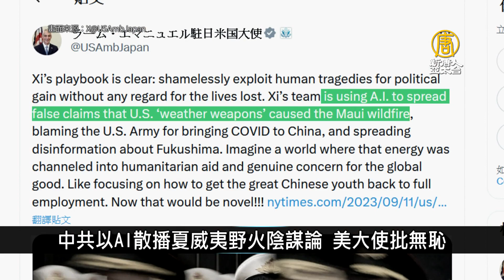外星人曝光？ 墨西哥國會展示2具千年前遺骸｜寰宇掃描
🔸烏克蘭襲塞凡堡 交戰來對黑海艦隊最大攻擊
🔸印度南部爆「立百病毒」部分學校、辦公室關閉
🔸中共以AI散播夏威夷野火陰謀論 美大使批無恥
🔸外星人曝光？ 墨西哥國會展示2具千年前遺骸